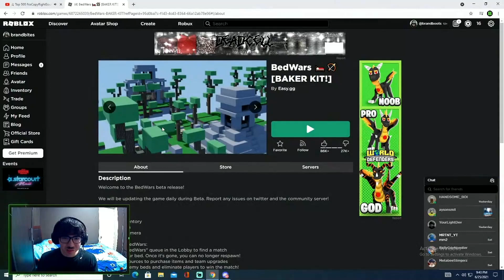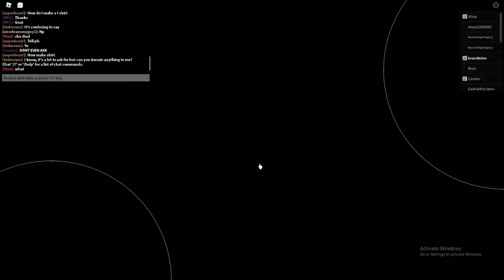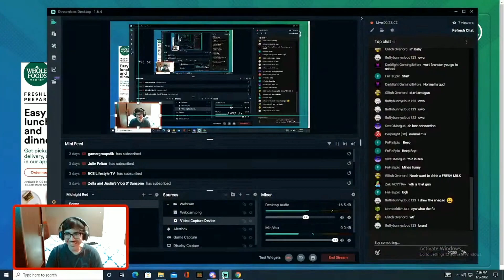Thanks for 5000 Subscribers! (Special Video).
Showing the good memories from the beginning to the channel and to the end of the channel I can't put all the streams and moments into a video but I tried! let's hope and see what the channel will be like in the future!

To Be Part of the Channel, Everyone is Welcomed!